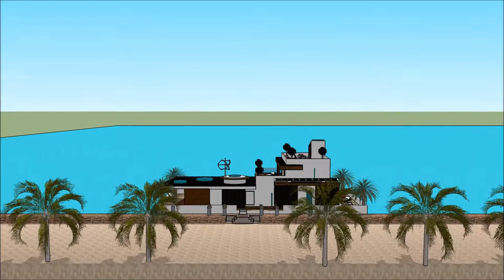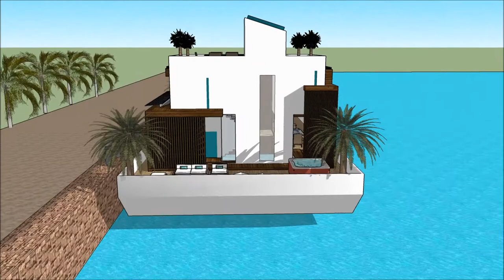Floating house minecraft on water design architect Terraria in JAMAICA luxury floating barge project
The floating house villa houseboatzania launching an innovative high-end luxury yacht floating house villa mansion home design potentially as a display of exhibition of the Floating house minecraft on water design architect Terraria in JAMAICA luxury floating barge project.

The collection of the Floating house villa houseboatzania concept of Floating house minecraft on water design architect Terraria in JAMAICA luxury floating barge project consists of high luxury and architectural art pieces in minimalism combined with living on the waterfront of the harbour.

The floating house villa mansion yacht design has the basis to sustain living with high standards and contemporary structural design at Floating house minecraft on water design architect Terraria in JAMAICA luxury floating barge project with numerous of prospects for excessive living and celebrating the desire of life worldwide:  UK Thames London